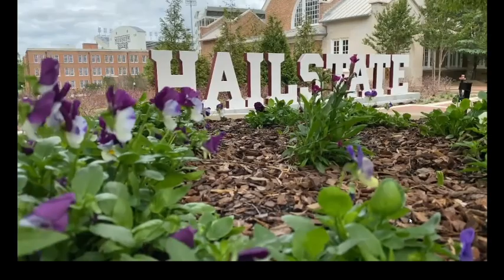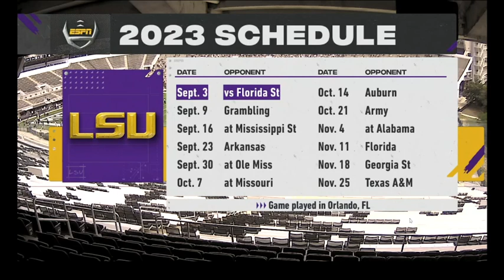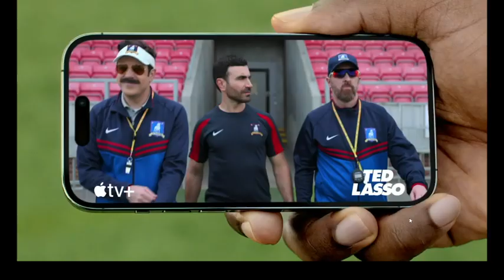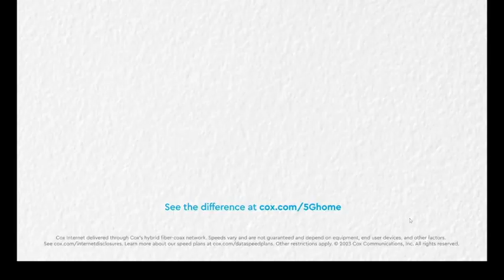2023 Mississippi State Spring Football Game